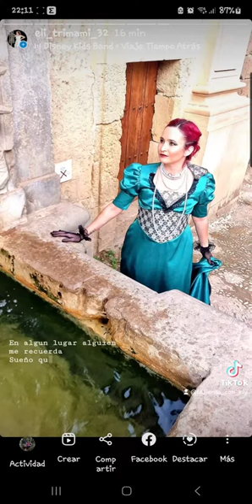sesión de fotos en la alhambra, trabajo final de carrera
vestuario basado en la vida real de Anastasia Romanov y su madre Alejandra